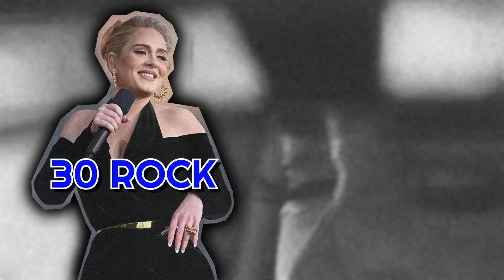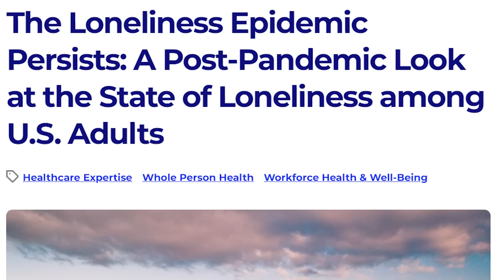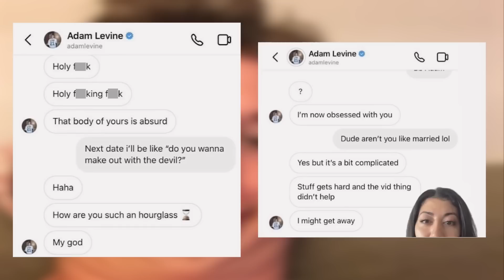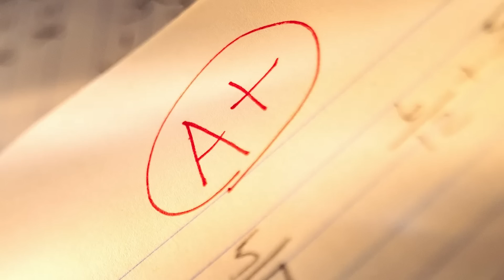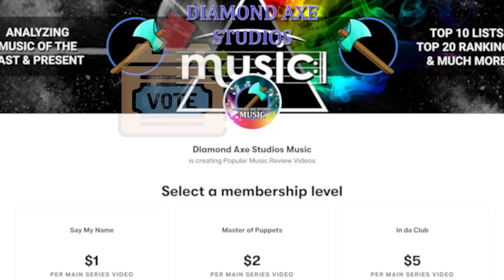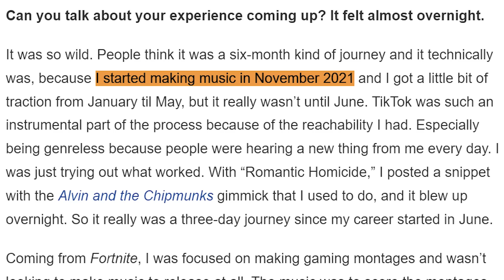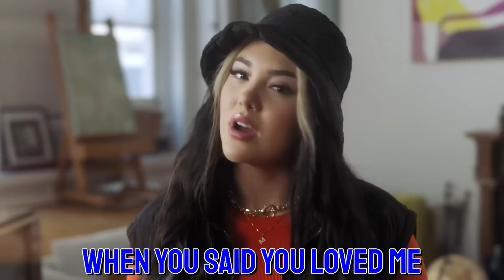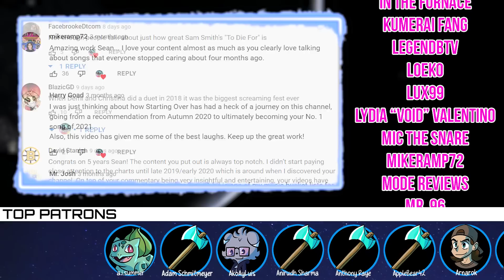The Year Pop Music Died | Sean Fay-Wolfe's Top 10 Worst Hit Songs of 2022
"I can tell you got limp dick energy." -Shakespeare, probably

I can't monetize my videos because I review copyrighted music.

-Suggest/vote for/directly pick what songs I discuss next
-Name in end credits
-Submit your own Patron Reviews for the credits
-Access to my Discord Server
-Early Access to videos as I work on them
-Personalized Icon

TIMESTAMPS
0:00 The End
2:21 Don't talk about it...
4:59 The Year Pop Music Died
11:45 Top 10 Worst Hit Songs of 2022
12:28 Number 10
19:32 Number 9
27:50 Number 8
34:54 How to become Canon to the MCU
37:14 Number 7
43:35 Number 6
49:55 Please Like & Subscribe!
50:49 Dishonorable Mentions
56:11 We Live In A Society
58:37 Please Leave a Comment!
58:54 Patron Reviews
1:01:37 Thank for Watching!